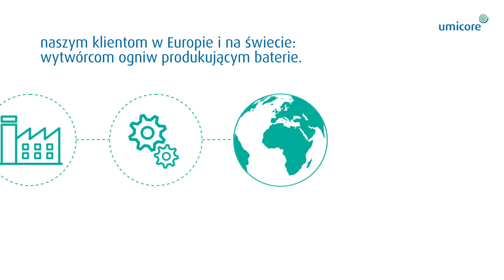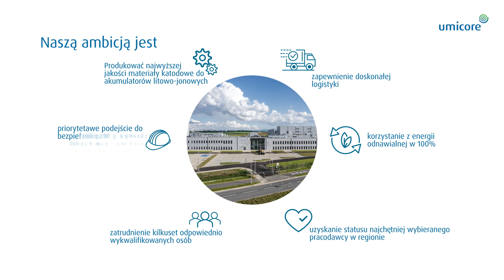Fabryka materiałów katodowych Umicore w Nysie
Umicore to grupa z ponad 200-letnią historią i dużym doświadczeniem w dziedzinie obróbki metali oraz innych materiałów. Od 1999 roku produkujemy materiały katodowe w naszych zakładach w Azji. Bazując na zdobytej dzięki temu wiedzy, teraz skupiamy się na budowie ultranowoczesnego i zaawansowanego technologicznie zakładu w Nysie. Procesy, które wdrażamy, spełniają najwyższe standardy w zakresie ochrony środowiska, zdrowia i bezpieczeństwa. Nasza fabryka wspomoże proces transformacji w kierunku elektrycznego transportu i przyczyni się do zrównoważonego rozwoju opartego na nowoczesnych technologiach.